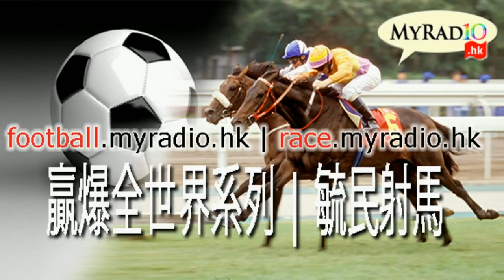黃毓民 毓民踩場 171005 ep931 p3 of 3 習大帝十九大後獨攬大權 中國進入政治嚴冬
毓民射馬 獨立付費節目